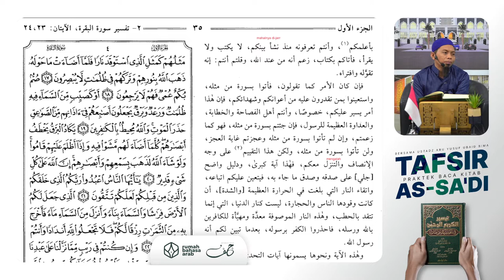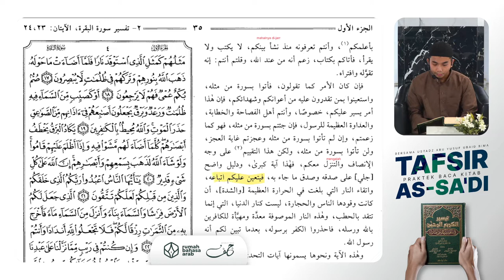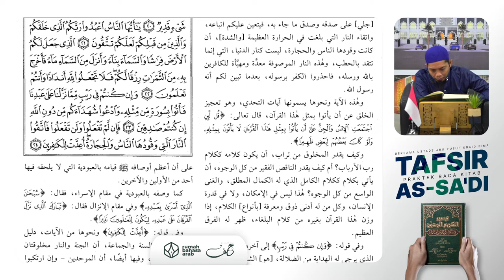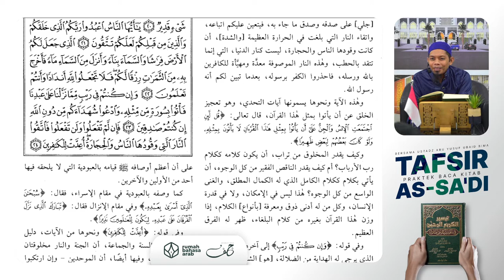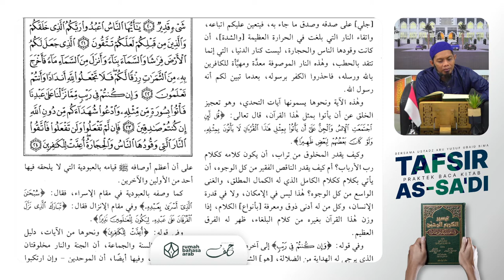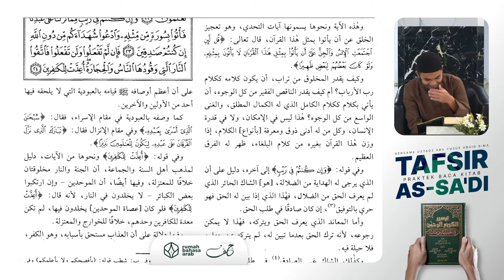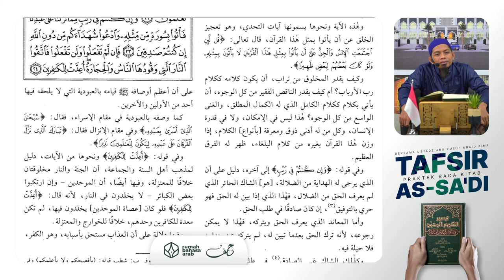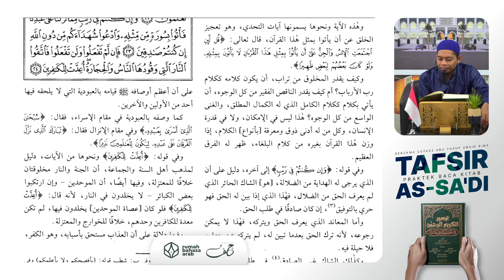PraktekBacaKitab | Tafsir As-Sa'di | Episode 29 | Muhammad Zulkifli Asal Pinrang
BERSAMA USTADZ ABU YUSUF UBAID BIMA HAFIZHAHULLAH
(Pembina Rumah Bahasa Arab)